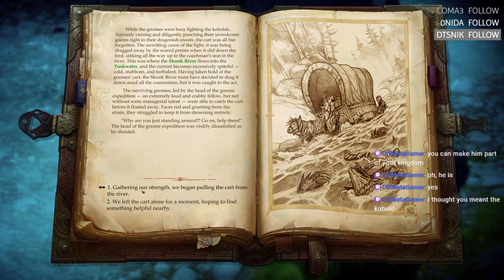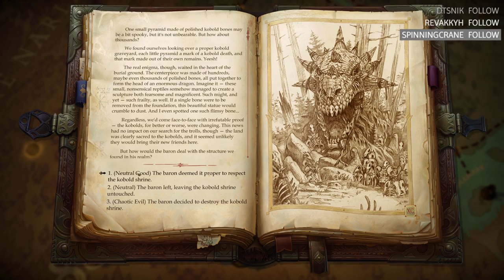Pathfinder: Mememaker - COVID-19 Edition